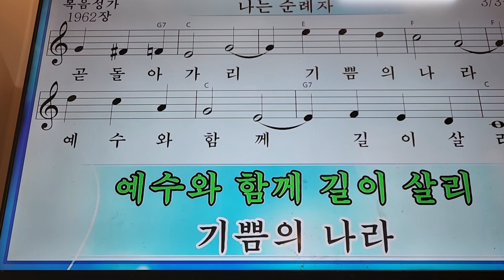나는순례자 광복절입니다🇰🇷